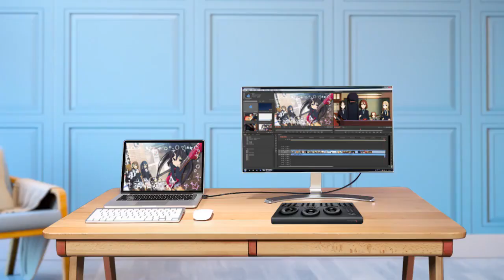Samzhe dvi к hdmi/ hdmi двунаправленная передача 1080p кабель для компьютерного проектора, тв экрана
Samzhe dvi к hdmi/ hdmi к dvi двунаправленная передача 1080p hdmi кабель для компьютерного проектора, тв экрана xbox, ноутбука с Алиэкспресс , цена 7,43$ по скидке 28%!
Кабели HDMI с Алиэкспресс обзор
Название бренда: SAMZHE;
Разъём A: HDMI;
Пол: Штырь—штырь;
Номер модели: SM-9622;
Тип: Кабели HDMI;
Версия: HDMI 1.4;
соединитель А: DVI;
Комплект: Комплект 1;
Упаковка: Полиэтиленовый пакет;
Упаковка: Да;
Покрытие: Сочетание;
Возможности: HMDI 1.4;
Применение: Проектор;
Применение: Компьютер;
Применение: Монитор;
Применение: ТВ ПРИСТАВКА;
Применение: Телевизор;
Внешний диаметр: 7mm;
Color: Black DVI to HDMI;
Item: HDMI to DVI;
Length: 2m HDMI to DVI;
Resolution: 1080P HDMI to DVI Cable;
Feature: Dual Transmission Cable;

Кабель hdmi в 2 0 4k 3d lightning для apple tv ноутбука ps3 проектора 1 м 5 10 15
1 м 2 3 8 к 4 hdmi кабель 60 гц v2.1 hdr высокая скорость 48 гбит/с для samsung lg sony tcl ps5 ps4
Usb кабель hagils c hdmi, type hdmi thunderbolt 3 для macbook, samsung galaxy s10/s9, huawei mate